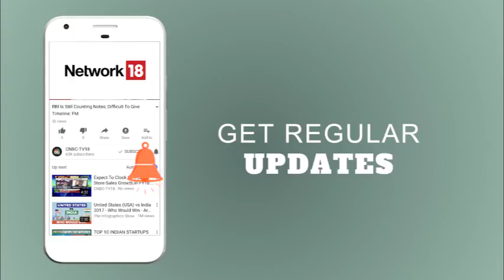Rare Interview Of Jammu & Kashmir CM Mehbooba | RamzanCeasefire | CNBC TV18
Security forces in Jammu & Kashmir have been ordered not to launch operations during the holy month of Ramzan later this week, Home Minister Rajnath Singh said today, announcing a ceasefire with terror groups in the state. The initiative is seen as a repeat of the ceasefire announced by the Atal Bihari Vajpayee government in 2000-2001.